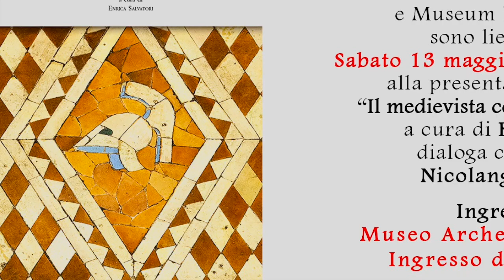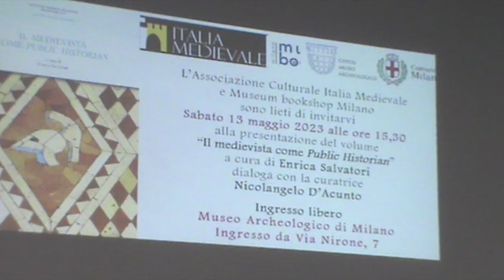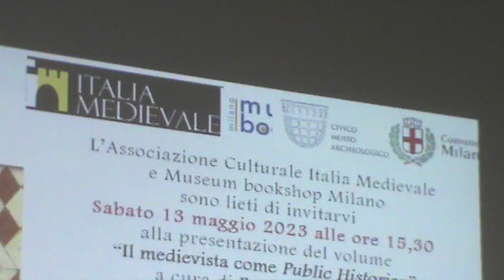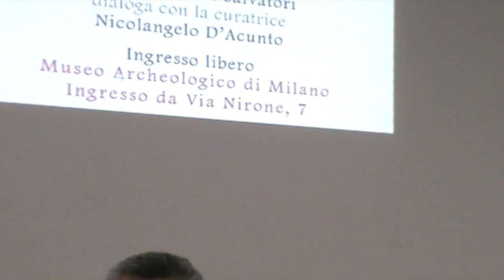Il medievista come Public Historian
Video riassunto della presentazione del saggio "Il medievista come Public Historian" (Isime, 2023) a cura di Enrica Salvatori con la partecipazione di Nicolangelo D'Acunto.
La Public History o Storia pubblica  – come si legge nel manifesta dell’Associazione che la promuove (AIPH) – «è un campo delle scienze storiche a cui aderiscono storici che svolgono attività attinenti alla ricerca e alla comunicazione della storia all’esterno degli ambienti accademici nel settore pubblico come nel privato, con e per diversi pubblici». Non è quindi certamente solo storia divulgativa, ma storia praticata insieme alle comunità, storia in funzione civica, storia destinata alla “pubblica utilità”.
Campo ampio di azione, ma contemporaneamente pieno di insidie a livello metodologico ed etico che in quest’opera viene affrontato guardando in particolare al medioevo e al patrimonio documentario e materiale e immateriale che ci ha lasciato.
Enrica Salvatori è Professore associato di Storia Medievale all’Università di Pisa; insegna Storia Medievale e Storia Pubblica Digitale, quest’ultima disciplina nel corso di laurea magistrale di Informatica Umanistica; già direttrice del Laboratorio di Cultura Digitale è oggi responsabile scientifico del Polo Multimediale dell’Università di Pisa; opera nel direttivo dell’Associazione Italiana per la Public History; presidente della Società Storica Spezzina. Ha unito le competenze scientifiche con l’attività di giornalista pubblicista (dal 1988 al 1998) lavorando su diverse testate giornalistiche, collaborando a due programmi RAI (Terzo Pianeta e Metropoli) e fondando nel 2006 Historycast, il primo podcast indipendente in Italia dedicato alla storia. In quanto medievista ha concentrato gli studi sulla circolazione mediterranea medievale, sull’evoluzione del comune tra Italia e Provenza e sulla storia della Lunigiana.
Nicolangelo D’Acunto ha studiato alla Scuola Normale di Pisa, è professore ordinario di Storia Medievale presso l’Università Cattolica di Milano e Brescia, dove dirige il Dipartimento di Studi medievali, umanistici e rinascimentali ed è Direttore del Centro studi sulla storia degli insediamenti monastici europei (CESIME). Ha pubblicato più di duecento studi di argomento medievistico tra monografie e articoli su periodici internazionali. Ha partecipato in qualità di relatore a molti convegni internazionali in Italia, Francia, Belgio, Austria, Gran Bretagna, Germania, Cina, Argentina e Stati Uniti.